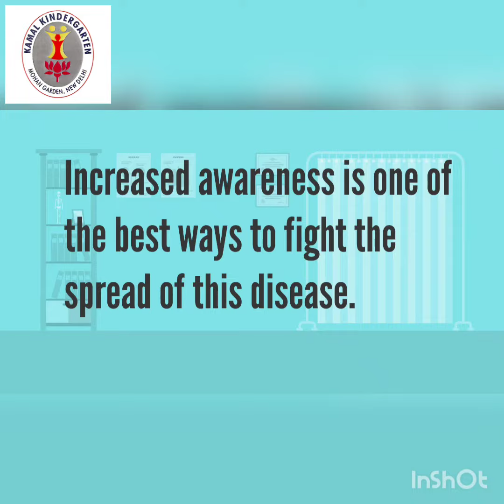mask making activity | class -1 & 2| importance of mask | 5 ways to use mask